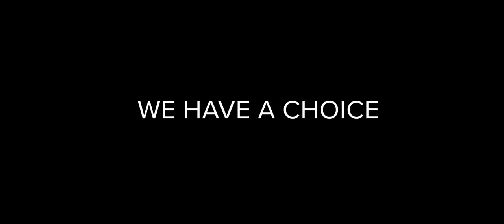Time to Choose Trailer 2016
Studio: Independent

Release: June 3, 2016

Director: Charles Ferguson

Writer: Unknown or Not Available

Cast: Unknown or Not Available

Genre: